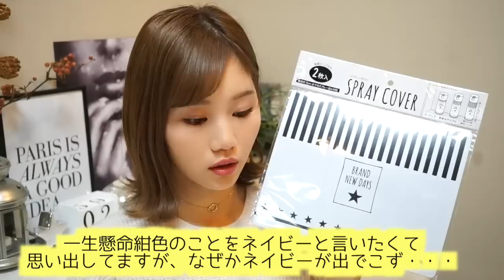【セリア購入品紹介】新作収納グッズや便利グッズ！我が家の収納方法も！！【100均】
セリアの購入品です！！
ちょっと遅いかもしれないけど新作をゲットして来ました♡
久しぶににおチビさんも登場です！！✴️

■所属■
UUUM株式会社
■宛先■
〒106-6137